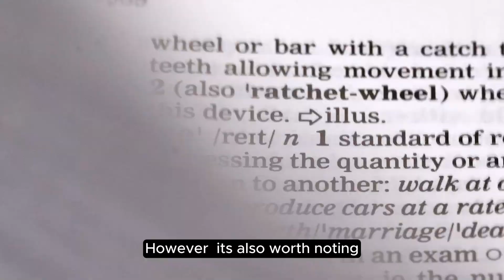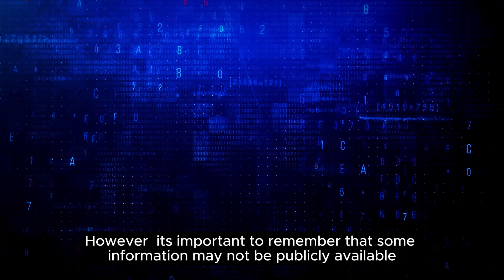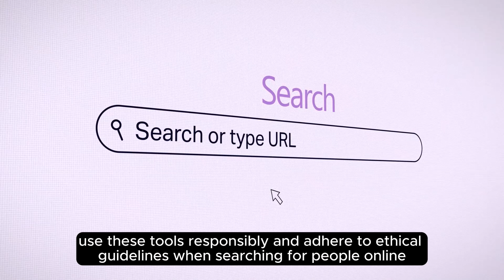Which is The Best Search Engine to Find Someone?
Discover the top search engines for locating people online! Learn about the features, pros, and cons of popular search engines like Google, Pipl, and Spokeo, and find out which one suits your needs best. Don't miss out on valuable tips to streamline your search and maximize your results! Find out which search engine is best for finding someone today!